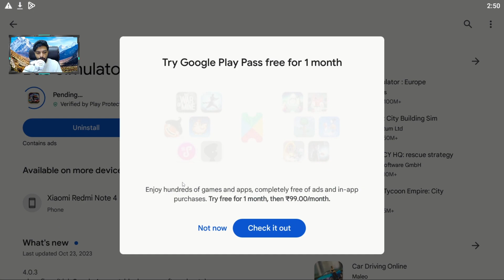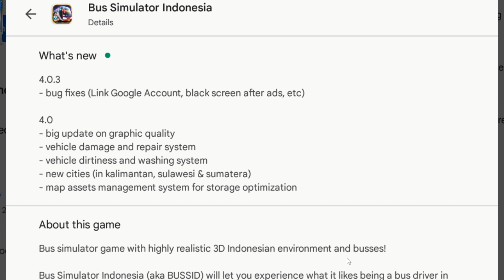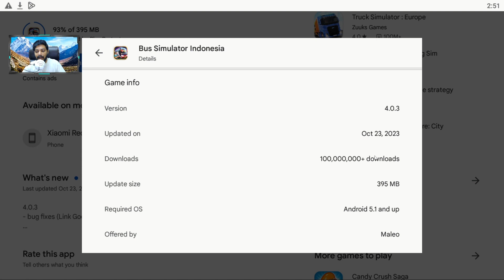Bus Simulator Indonesia 4.0.3 BIG UPDATE Released | What's NEW | Maps, Graphics, Settings, Shops 😍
This video is for Bus simulator Indonesia 4.0.3 NEW Update LAUNCHED with all details, IT'S released in october 2023, It's a major update and probably more updates are coming soon as I encounter some glitches as well. This update contains Maps, Shops, Graphics, Animations everything, watch the video until end for detailed anaylasis.

Other topics in video -

bus simulator Indonesia Update 4.0.3 Launched

bus simulator Indonesia new update released

Bussid New Update Download 4.0.3

Amd Ryzen 7 2700 [processor]

Antec DF 500 RGB [Case]

Inno 3d rtx 2060 twin x2 varient [graphics card]

Corsair Vengeance lpx Ddr4 3200mhz 8gb ×2 ram sticks

Antec VP 550P plus power supply -

WD 1 TB Hard disk -

WD 240GB SSD M.2 -

My Normal Mic link (best quality low price) :

My Professional Mic Link (blue snowball ice) :

Wright WR 35 Mic Stand :

Logitech C922 pro stream webcam :

My Primary Monitor LG Ultragear IPS, 144hz, 1 ms, Gsync compatible, 32" (not available)
Use This One :

Second Monitor option Acer Nitro :

Cosmic Byte Gaming keyboard + Mouse option

Gaming Headphones option Hyperxcloud stinger

Gaming Chair Option :

If you like this bus simulator Indonesia 4.0.3 New Update Launched video then please hit the like button and if you're new on pc baba subscribe for more amazing pc gaming content.